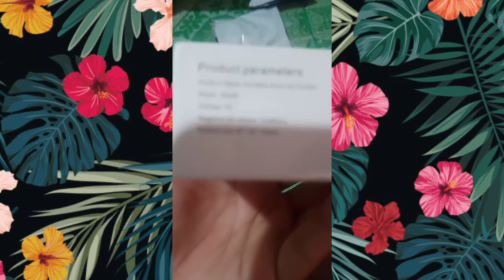UNBOXING | Portable Anion Air Purifier